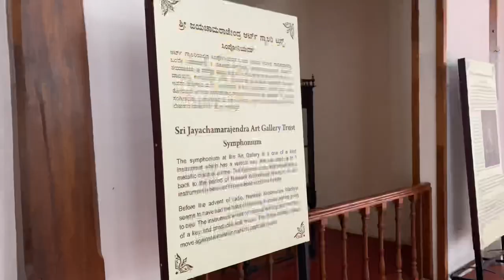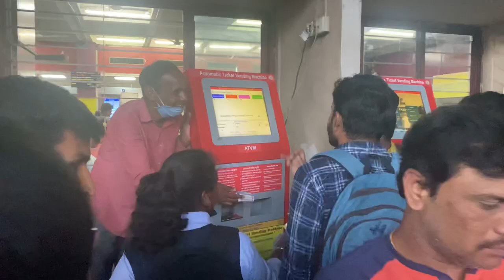Jaganmohan Palace Art Gallery And Auditorium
Hey friends, thank a lot for watching my videos.